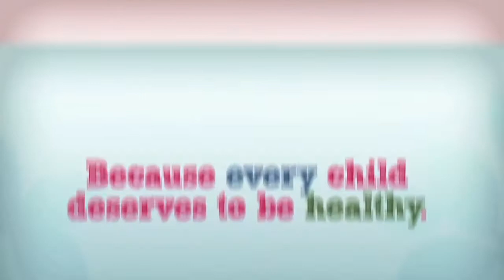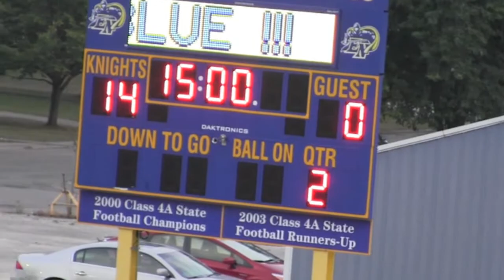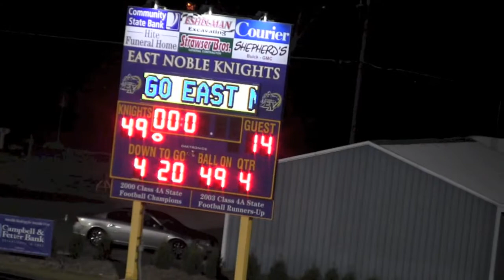EN Football v Warsaw Kendallville 8-30-13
East Noble football team crushed 6A Warsaw 49-14. Watch these many highlights of the game from Kendallville TV.

Watch Knights football team play Homestead Friday, Sept. 6, Live at kendallvilletv.com.